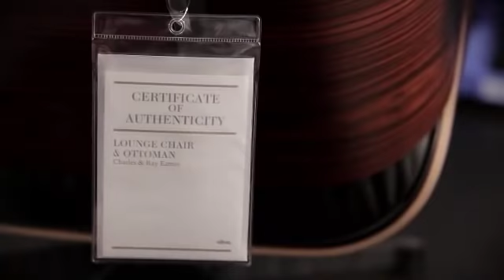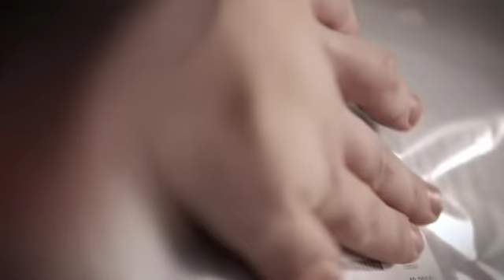Eames Lounge Chair - the original and official version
Wharfside, with it's long history of supplying only the very best furniture to the UK, is proud to be supplying the officially licensed version of the Eames Lounge Chair by Vitra.